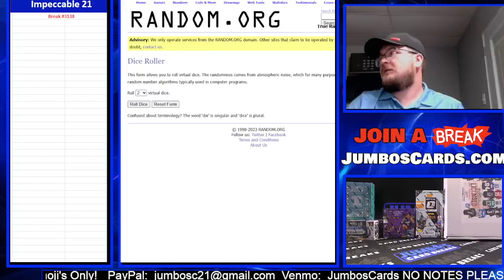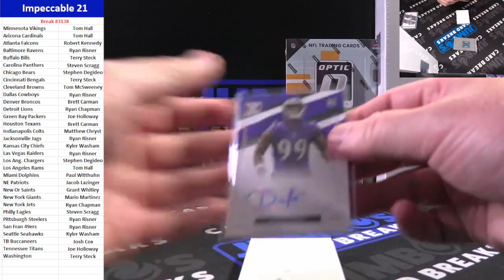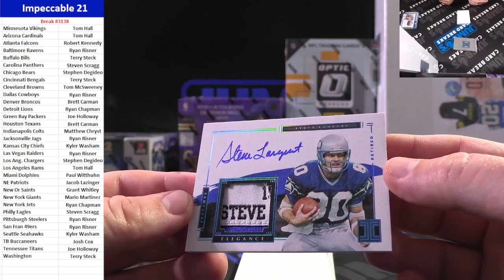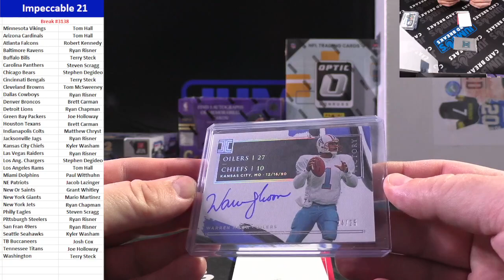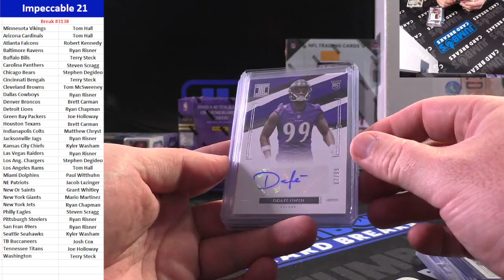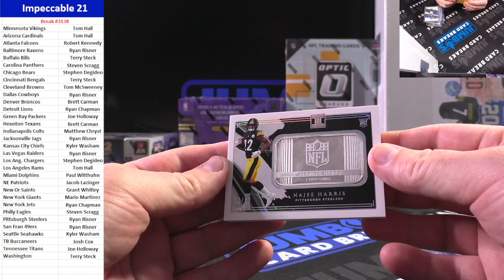BREAK #3138 Impeccable 21